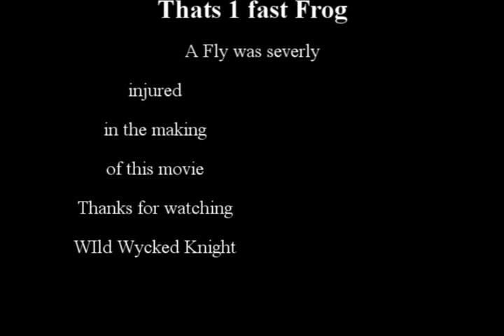Green tree Frog eats a fly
Somehow I managed to catch our lil tree frog catching a fly. Watch to the left as the fly moves on the gravel. I tried a slow motion to help the view.